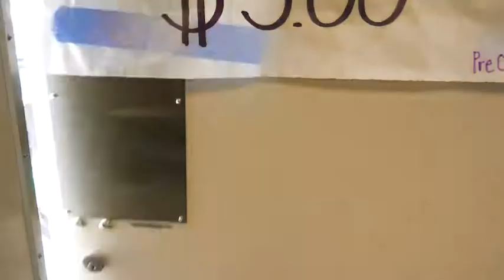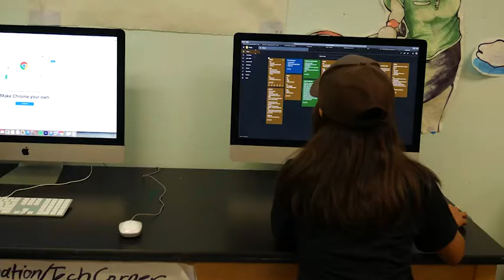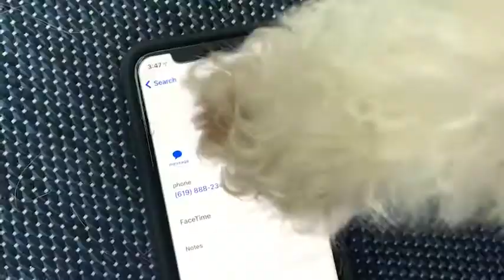KOHS NEWS 10 7 21 B